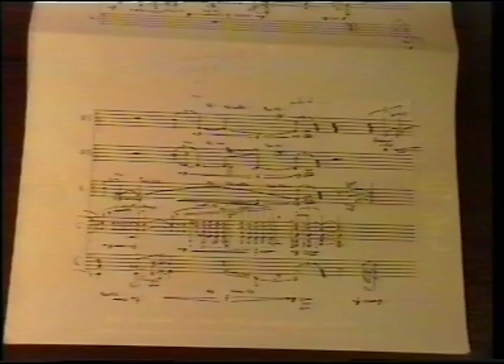Eric Pénicaud finishes composing "Le nuage d'inconnaissance", aboard an old freighter /Archive film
End of composition of "Le nuage d'inconnaissance"/ Then an extract of this piece for String Quartet & Guitar
Composer : Eric Pénicaud
Performers : Polychronies String Quartet, & Sylvain Cinquini (guitar)
Indian Ocean (during a storm, offshore Madagascar), Red Sea, & Suez Canal, year 2000